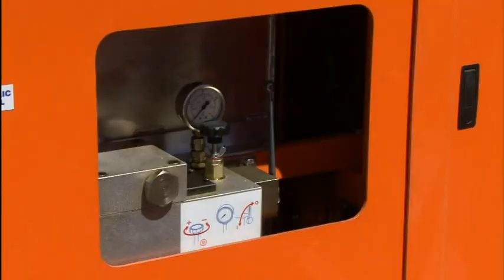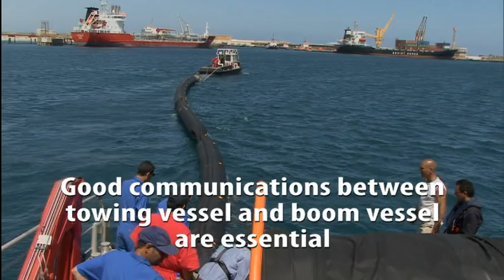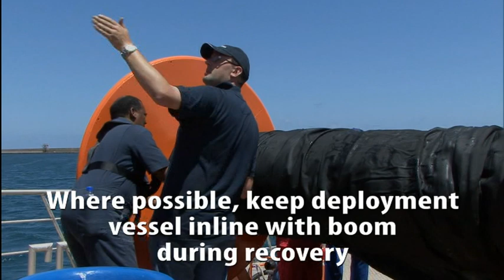Libya Oil Spill Training - Richard Hill - Libya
Oil Spill training carried out by Richard Hill, Vikoma Training Manager, including boat handling aboard the Vikosprint 16 trimaran vessel